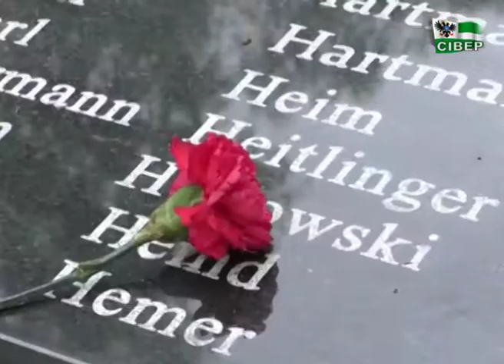Анонс Тема дня. День пам'яті та примирення. З ким примирятися і навколо якої ідеї?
ІІ світова війна давно завершилася. Та повного примирення між учасниками колишніх ворогуючих сторін до цього часу так і немає. Як не існує і згоди в українському суспільстві щодо питання: з ким примирятися та навколо якої ідеї?
В День пам'яті та примирення відповіді на ці питання в студії «Теми дня» шукаємо з істориками - представником Українського інституту національної пам'яті у Чернігівській області Сергієм Бутком та керівником Центру українських досліджень Інституту Європи Російської академії наук Віктором Мироненком.
Дивіться нас сьогодні наживо о 19.20. Свої питання гостям студії під час ефіру ставте за телефоном: 678-733. Код Чернігова – 0462.